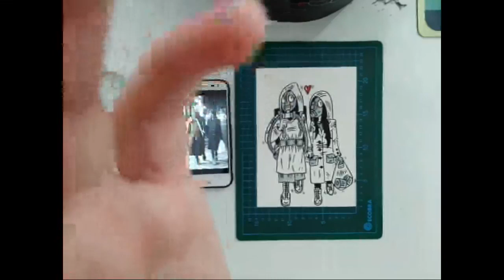Live Drawing on Facebook (23.06.2020)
If you like my art and want to support me, you can do it here: